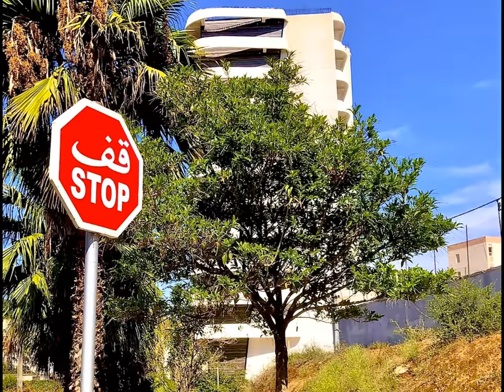🏞️🎄NEW GARDEN RESIDENCY IN SIDI YAHIA🎄🏞️